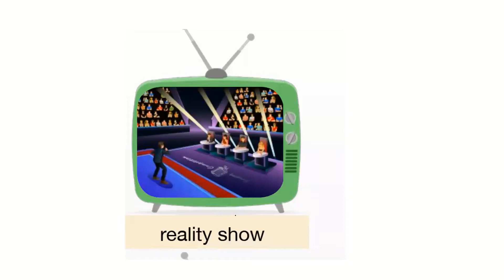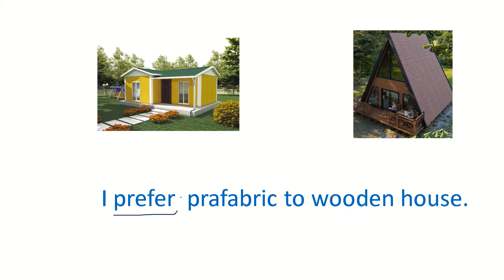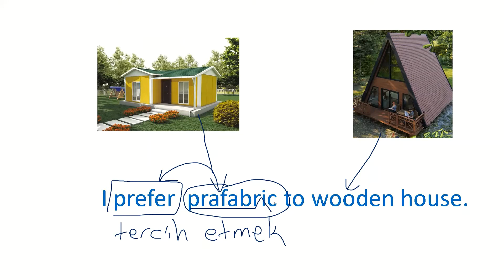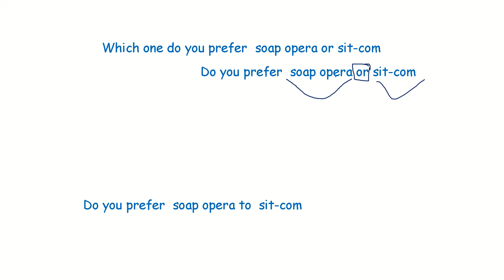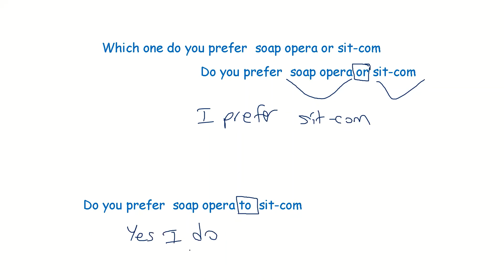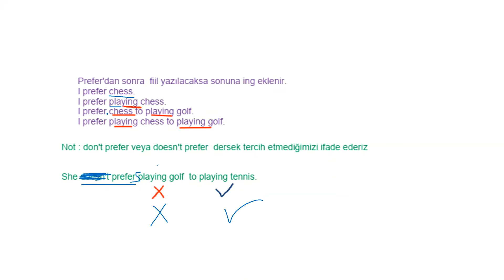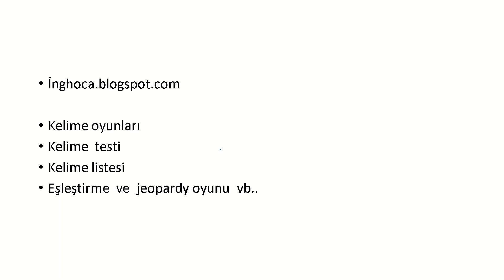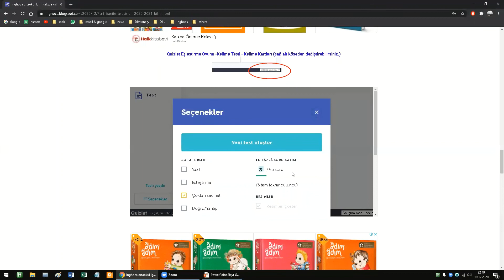7 sınıf 5 ünite konu anlatımı ingilizce inghoca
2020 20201  ingilizce  7. sınıf 5. ünite konu anlatımı ,
7. sınıf television konu anlatımı ,
ingilizce  kelime oyunları  ,
ingilizce kelime listesi , kelime testi ,